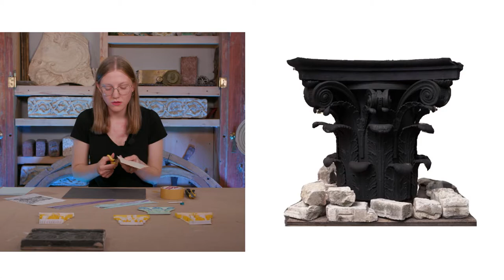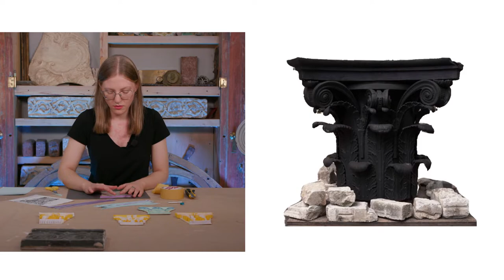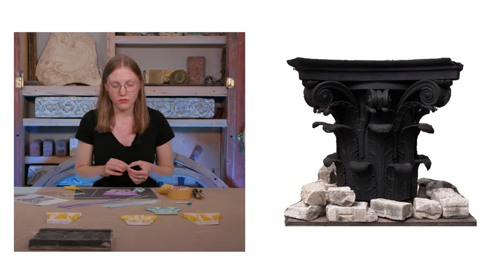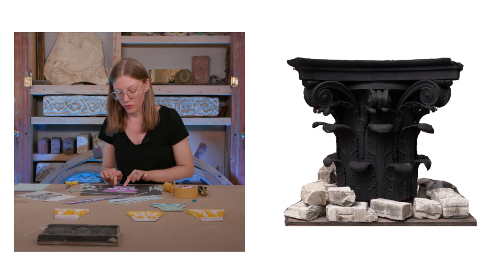Мастер-класс «Капитель в технике квиллинг»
Оnline мастер-класс из Открытых мастерских Музея архитектуры ориентирован на подростков. Вместе с преподавателем музея искусствоведом Елизаветой Догадкиной ребята познакомятся с редким способом обработки бумаги и узнают об особенностях одного из классических ордеров архитектуры. Вдохновением для самостоятельной работы станет капитель одной из колонн Триумфальной арки Осипа Бове, которую можно увидеть во внутреннем дворике нашего музея. Однажды разобравшись в непростой ордерной системе, ребята научатся читать фасады исторических зданий.